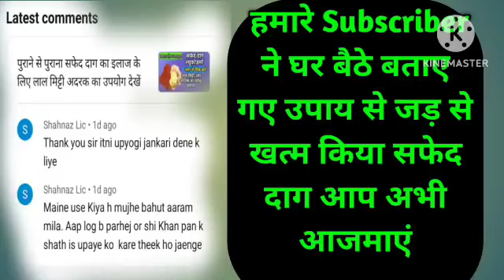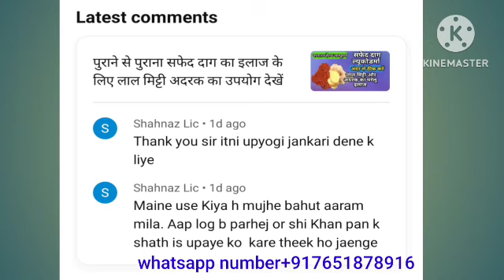सफेद दाग को ठीक करना है तो आप भी देखें इस वीडियो की जानकारी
सफेद दाग / विटिलिगो /vitiligo /Leucodermaसे संबंधित हैं